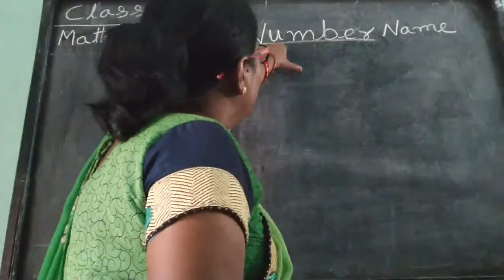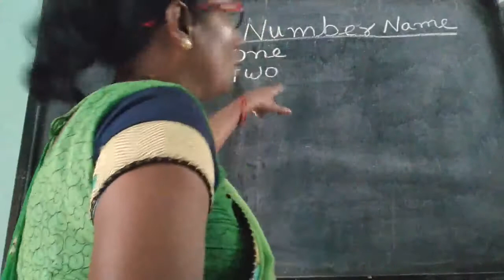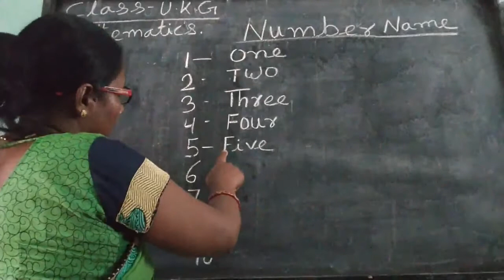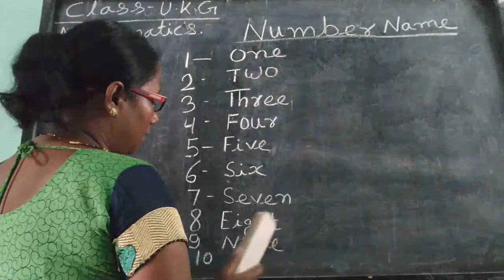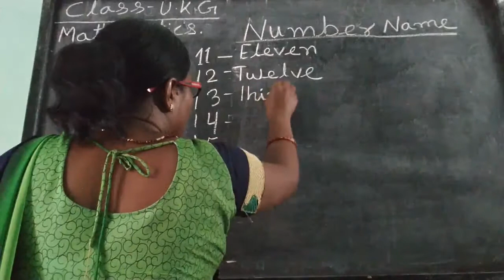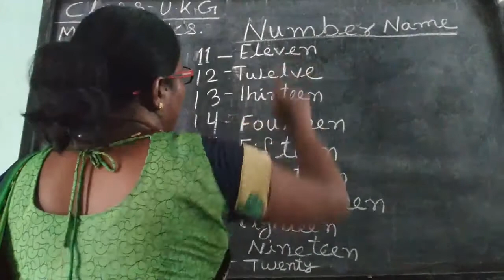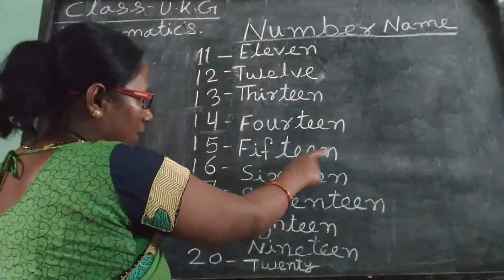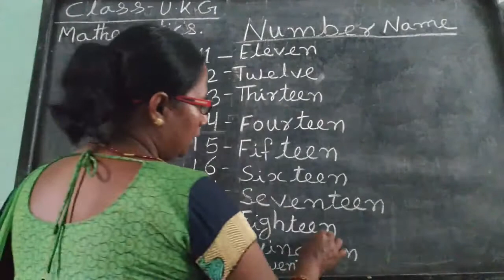Class UKG Maths : Numbers | Part - 1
In this class, we'll study 'Maths'. The topic for this section will be  'Numbers | Part - 1'.